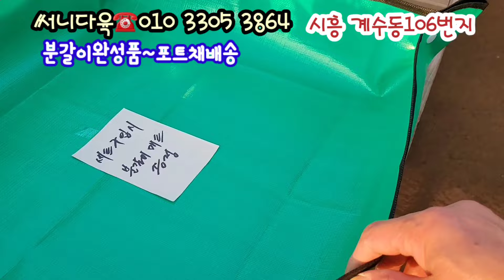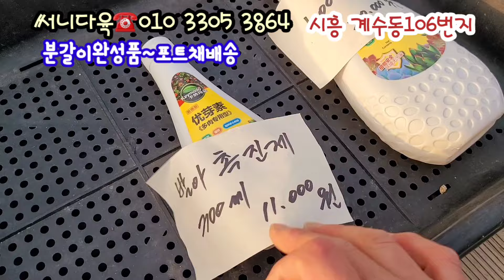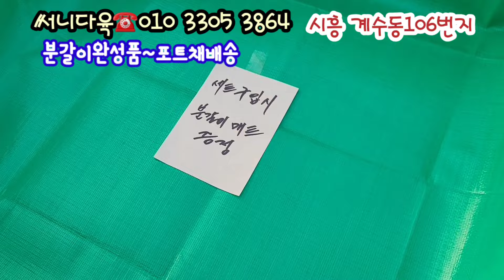써니다육 분갈이완성품~잘키워 시집보내요!! 최소5천원대~큰대품 묵둥창12000원에 구매득템!! 분ㄱㆍㄹ이매트선물,분갈이전용토,발아촉진제최저가!!